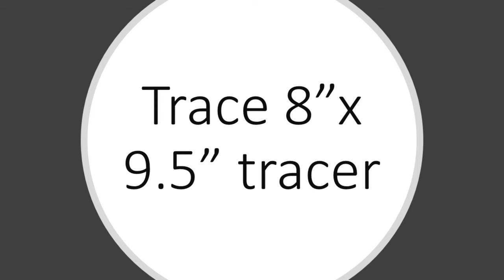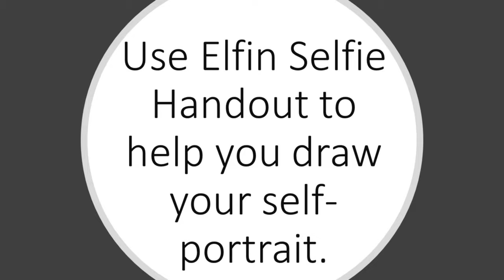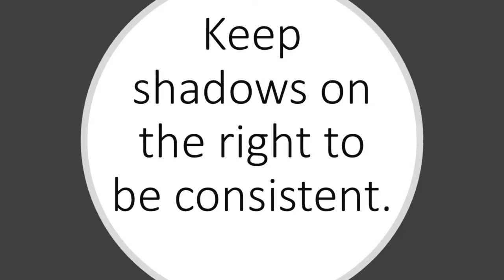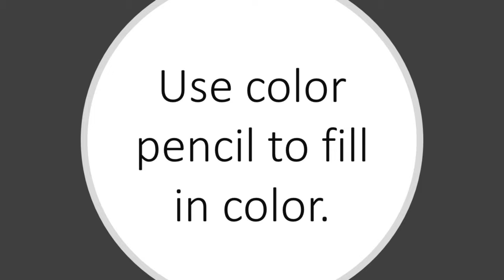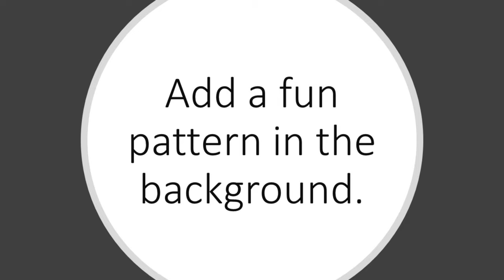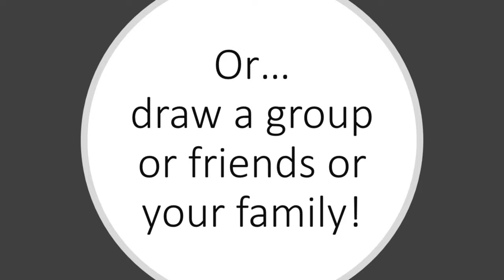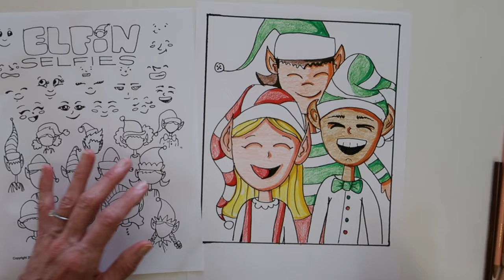Elf on the Shelf Elfin Selfie Holiday Self Portrait Drawing Tutorial - Art With Trista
Create a Christmas themed self portrait in a fun cartoon/caricature style using markers and colored pencils. Draw your whole family with this caricature drawing art lesson.